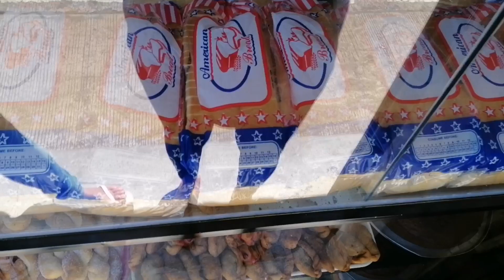Let's do this again....-Helmz Jordan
Hey guys, enjoy todays vlog...
Thank you so much for always watching my videos and for commenting..

Love,
Helmz